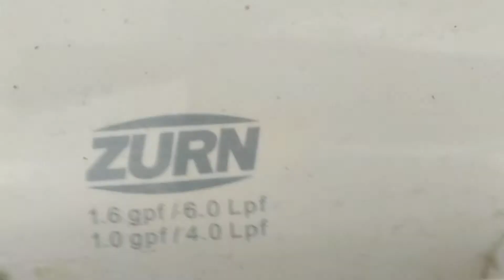5098: 2015 Zurn Pressure Assist Toilet At Paramount Dollar Tree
Filmed This at 2:18PM I Hate These Toilets Dated Tank April 11, 2015 This Store Used To Be 99 Only Stores And When This Store Used To Be 99 Only Stores It Had A 1997 Kohler Highline Toilet